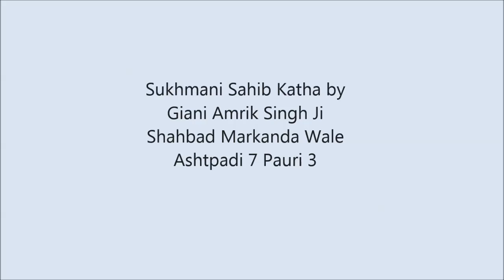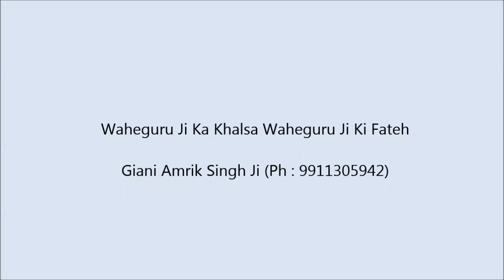Sukhmani Sahib Katha Ashtpadi7 Giani Amrik Singh Ji Part3